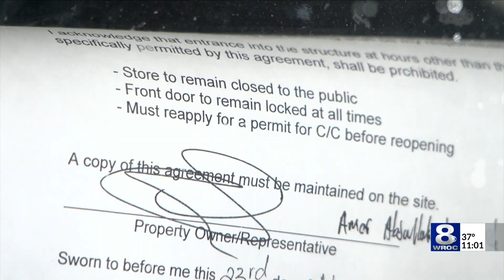Smoke shop crackdown in Greece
Greece Town Supervisor Bill Reilich says businesses found to be selling pot are shut down on the spot.